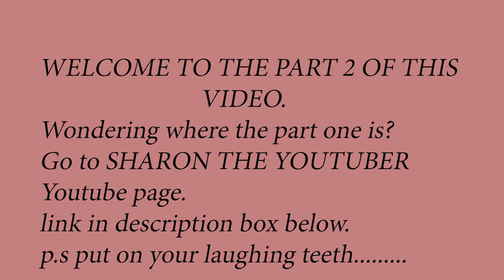WOULD YOU DATE A VIRGIN AND WAIT TILL AFTER MARRIAGE || PART 2|| STREET VIBES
So sharon the youtuber dragged me into doing this , this was fun.